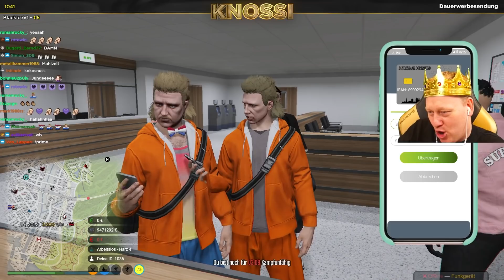LUSTIGE RP NACHT MIT DEM AFFEN & BRUNO! 😂 KNOSSI GTA RP - THEO VAN ALGE! 🔥 Teil 48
👑Wilde RP Nacht mit dem Affen & Bruno👑